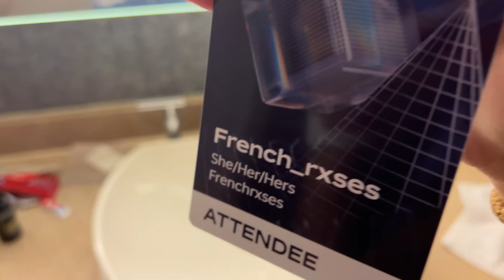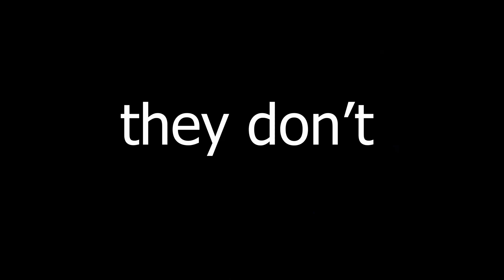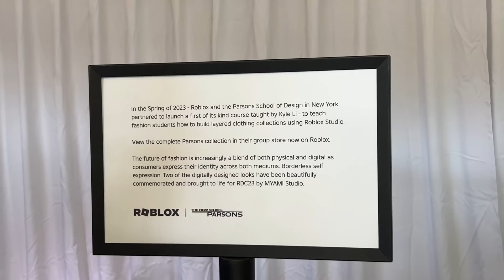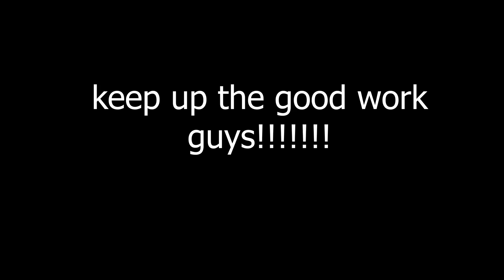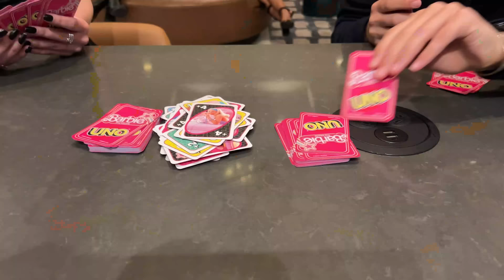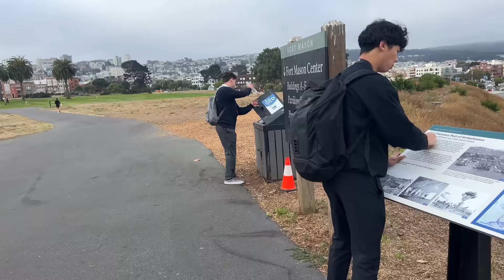MEETING ANIX & FAULTY IN REAL LIFE (Meeting my Online Best Friends)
I met the roaches! The post-RDC depression is hitting... miss you roachachas

Speedbuild Channel: @frenchrxsestoo
Trio Channel: @roachesofficial